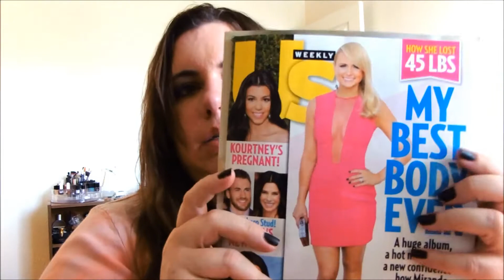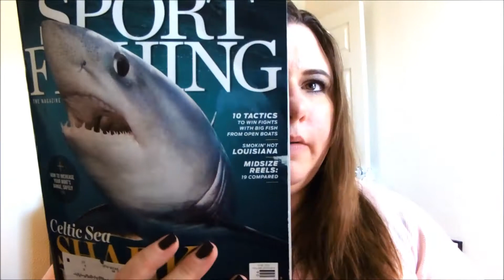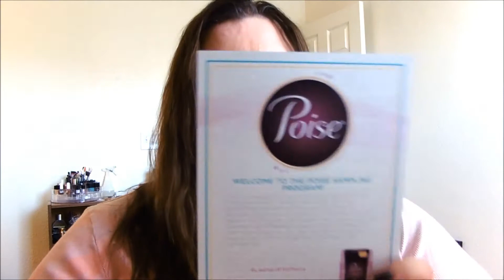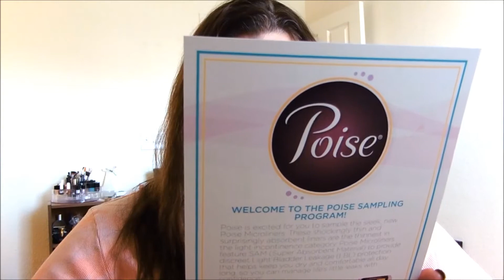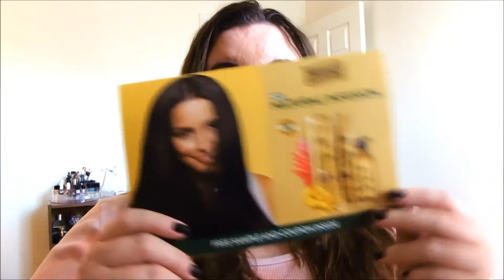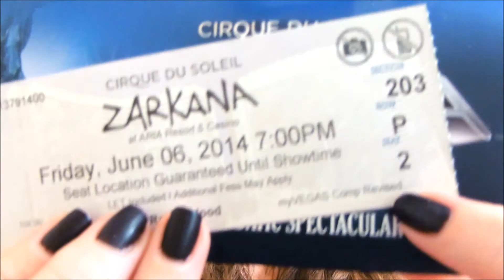Freebies & Samples - June 3 to 9, 2014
Freebies & Samples YO!

Click below for more Freebie & Sample action!
I also have a few Influenster invites left if anyone is interested - just message me.